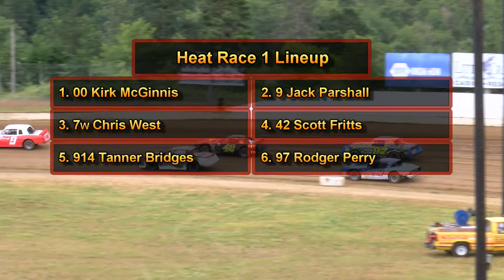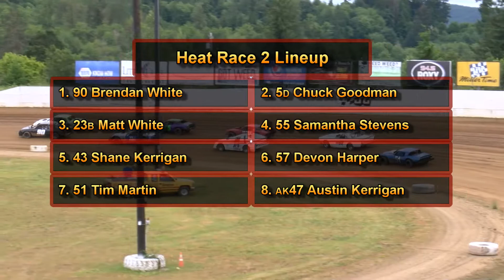June 27, 2020 Super Stocks Heat Races 1 & 2 Grays Harbor Raceway